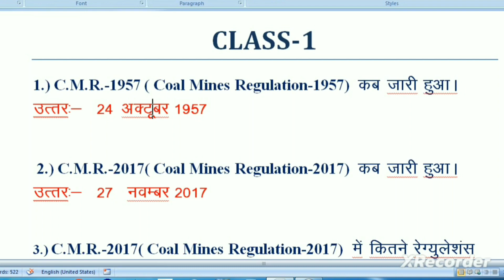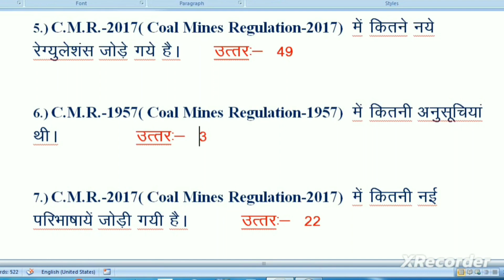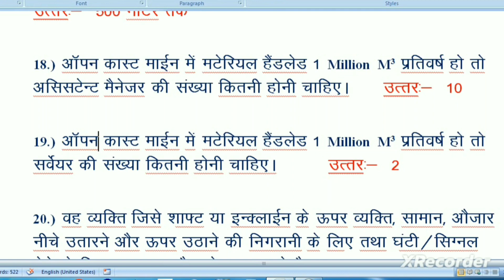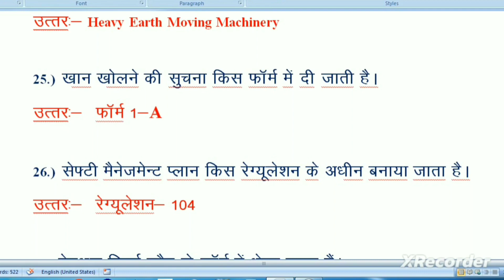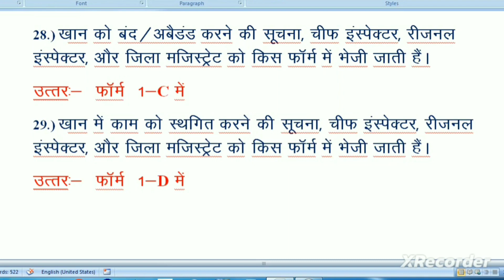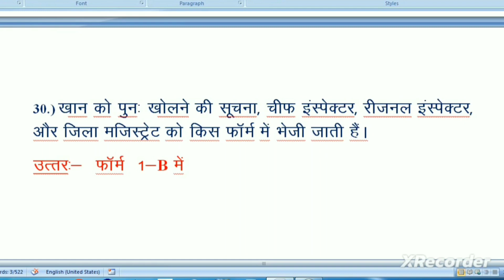MINING STUDY // COAL MINES REGULATIONS - 2017 ## MCQ/ OBJECTIVE TYPES QUESTION### CLASS -1##